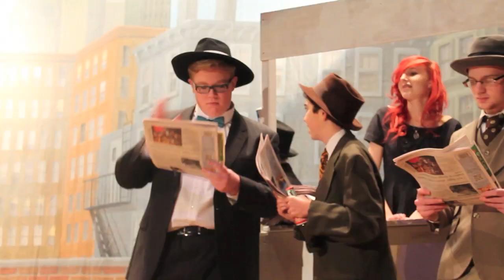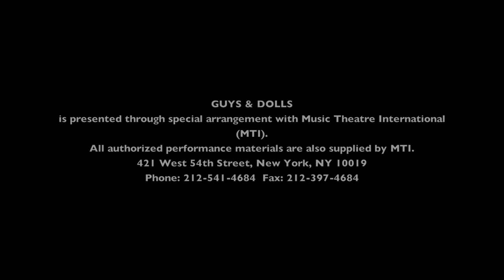Rising Sun High School Drama Club's "Guys and Dolls" (Trailer)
Here is the trailer for the Rising Sun High School Drama Club's largest production yet-- "Guys and Dolls"!

Book by  Jo Swerling and Abe Burrows
Music and Lyrics by  Frank Loesser
Based on The Idyll of Sarah Brown and characters by Damon Runyon

Set in Damon Runyon's mythical New York City, this oddball romantic comedy - considered by many to be the perfect musical comedy - soars with the spirit of Broadway as it introduces us to a cast of vivid characters who have become legends in the canon: Sarah Brown (Heather Bounds), the upright but uptight "mission doll," out to reform the evildoers of Time Square; Sky Masterson (Gannon Webb), the slick, high-rolling gambler who woos her on a bet and ends up falling in love; Adelaide (Kristin Bjerke), the chronically ill nightclub performer whose condition is brought on by the fact she's been engaged to the same man for 14 years; and Nathan Detroit (Trevor Korn), her devoted fiance, desperate as always to find a spot for his infamous floating crap game.

Directed by Ms. Tess Pohlhaus

February 14, 15, & 16th at 7pm
February 17th at 3pm

Tickets sold at the door.
$8 Adults
$5 Students and CCPS Staff

Filmed and Edited by Tyler Peterson